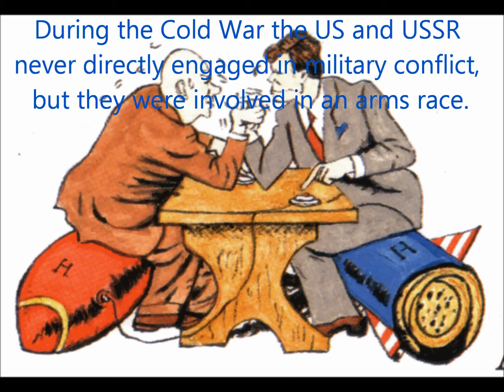Conflicts during the Cold War